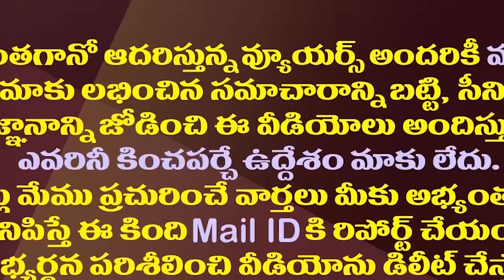ఈవీఎంల ట్యాంపరింగ్ నిజమే..బలపడుతున్న అనుమానం| EVM Tampering In AP Elections 2024| Amaravathi Media